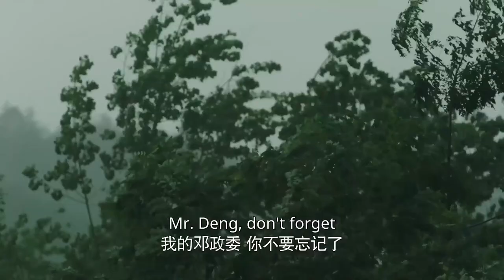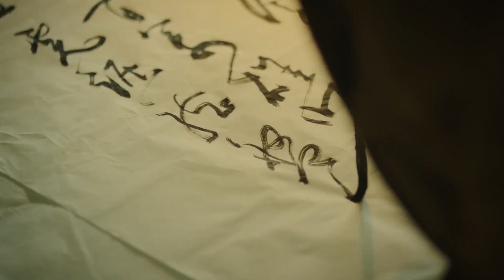黄炎培姚维钧含泪相见 陈毅将出任上海市长《破晓东方》精华版02【欢迎订阅SMG尚世五岸梦想剧场】